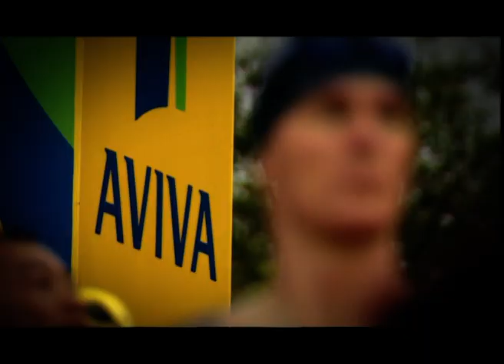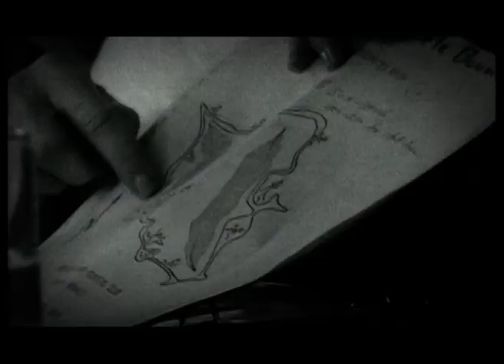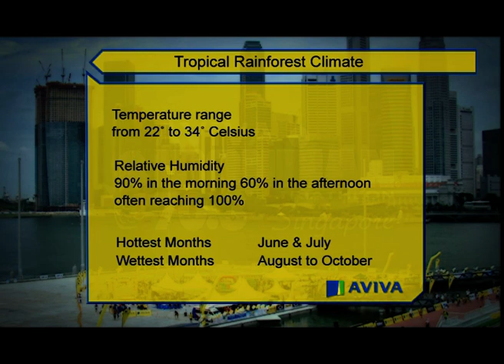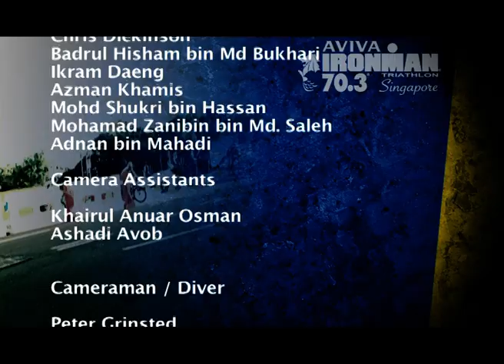Aviva Ironman 70.3 Singapore